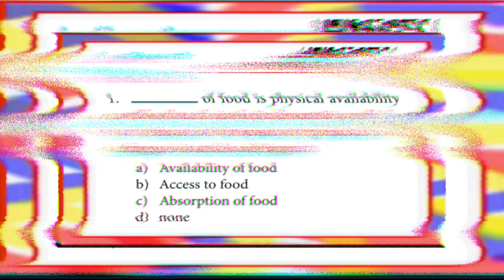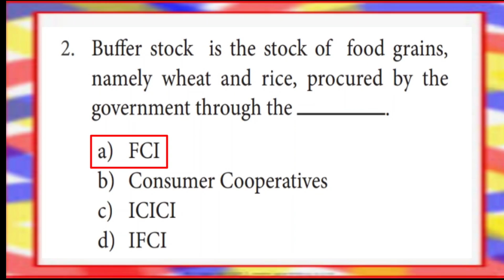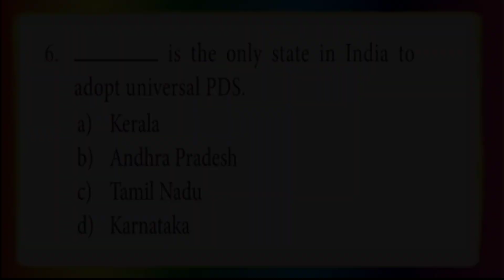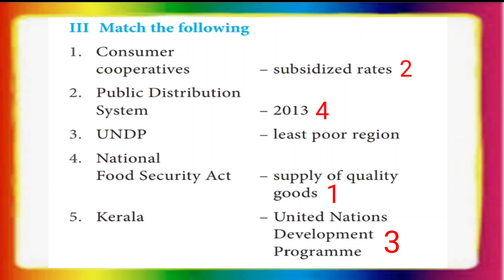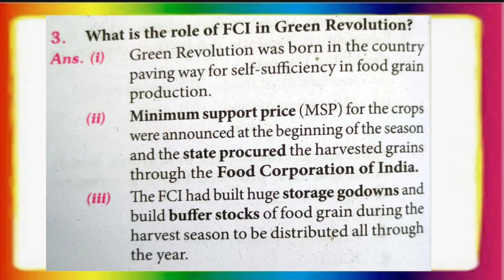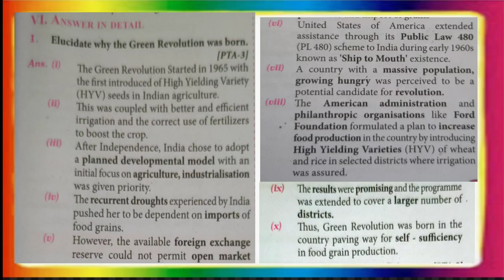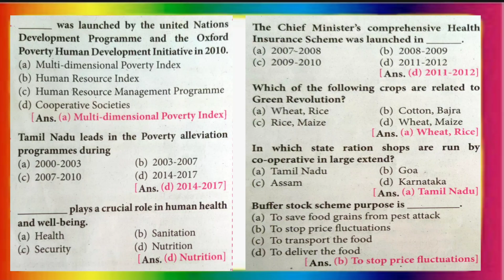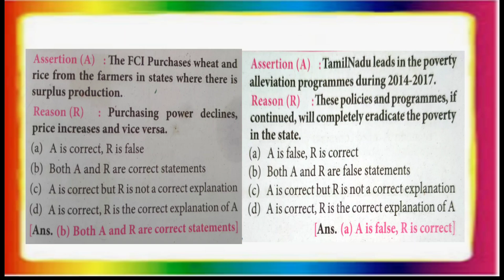FOOD SECURITY & NUTRITION CLASS 10 ECONOMICS UNIT 3 || BOOK EXERCISE,QA& HOTS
Book Exercise,QA & HOTs
* Assertion and Reason
* Answer in short

* Additional Questions for TNPSC